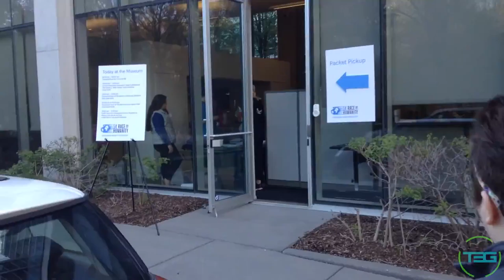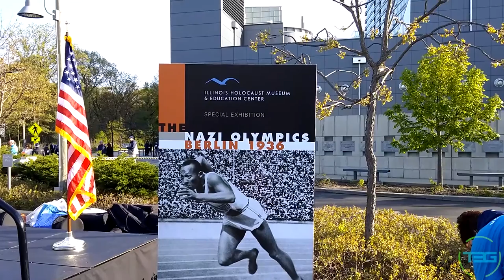Vlog 33 - Breaking Necks, Killing Egos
Another race, a day at the drag strip, and a rare sight in Rockford.

Just use it to shop normally, its completely free!